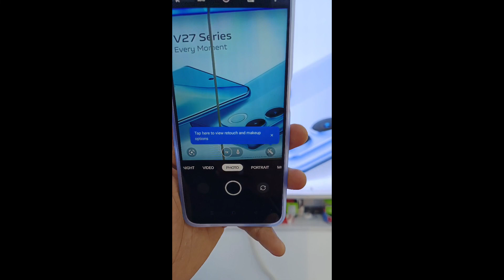🚨F . I . R 🚨 होने के 24 घंटे के अंदर ही 🤔??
Instagram I'd 👉 Kamalnathpatell

AGR VIDEO ACCHI LGI hai to

mere dost ka mobile hath se chin liya gya tha
Mera dost road PR ja rha tha tbhi 1 bike ayi usme 3 log baithe the to bike ko slow krke hath
se chin liye

kamalnathblloger kamalnath vlloger
kamal nath vlloger
kamalnath blloger
kamal nath vlog
kamalnath blog
kamalnath vlloging
rewa viral video
rewakivideo